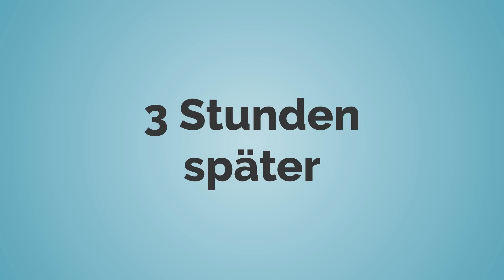Deutsch lernen | Paul? Wer ist das?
Mia Deutsch lernen als Fremdsprache mit Wortschatz, Verben und Nomen. Diese Deutschlektion ist für Anfänger A2, B1 und B2, aber auch für Fortgeschrittene B1 und C1 geeignet.

In der Grammatik geht es um Nomen bzw. Substantive mit Artikel und Kasus und Verben konjugieren.

Mit unseren Deutschlektionen für Deutsch als Fremdsprache (Deutsch A1, Deutsch B1, Deutsch B2 bis Deutsch C1) lernst du deutsche Grammatik. Mit den Filmen auf Deutsch kannst du deine deutsche Aussprache verbessern, üben durch Hören und Nachsprechen, deutsche Redemittel und Dialoge auf Deutsch lernen, dein Deutsch Wortschatz erweitern, Deutsch verbessern, Deutsch verstehen und Deutsch sprechen lernen. Du findest Lektion zu Deutsch lernen mit Spass, Deutsch lernen mit Dialogen, Online Deutsch lernen als Fremdsprache, Deutsch lernen mit Geschichten und Online Deutschkurse / Deutschvideos für Deutschlerner hier bei deinem Deutschlehrer und deiner Deutschschule! Lerne Deutsch mit englischen Untertiteln. Learn German with English subtitles.